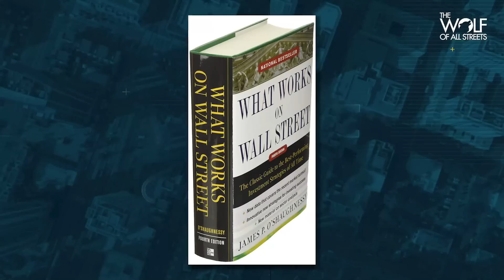How Human Behavior Drives Markets | Jim O'Shaughnessy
Jim O'Shaughnessy is one of my favorite recurring guests. He is a renowned investor, the founder and chief investment officer of O'Shaughnessy Asset Management and the host of the Infinite Loop podcast. Jim shares his wisdom about financial markets, the key to which is human behavior. Listen to learn about how markets work, how to study them, and what to study to better understand the psychology behind them.

Have you ever had your exchange go completely offline during days of high volatility? Of course you have. We've all been through it. Those days are no longer with Bullish. Bullish is a new breed of digital asset exchange that empowers users to trade with deep and predictable liquidity across highly variable market conditions. They also have incredible automated market-making and industry-leading security. I can't get enough of this platform and it's fully regulated.